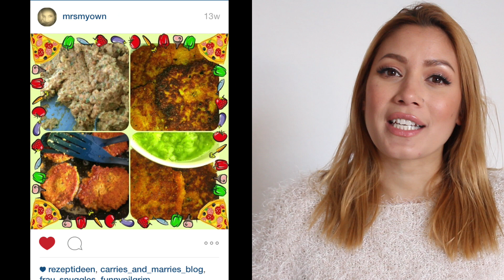BBQ Special: Grill & Picknick Rezepte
Heute habe ich ein paar mehr Rezepte für euch und zwar tolle Marinaden, Soßen, Salate usw. die man super zu jedem Grillabend und/oder Picknick nehmen kann. Passt zu so viel ob mit Fleisch oder vegetarisch, also auf jeden Fall mal ausprobieren! Die Soßen halten sich super im Kühlschrank, also am besten gleich mehr machen, so hat man immer was parat.

Wenn ihr meine Rezepte nachkocht, dann knipst am besten gleich ein Bild von eurem Leckerbissen und schickt mir das Foto mit yummypilgrim auf Twitter oder Instagram, dann ist es vielleicht im nächsten Video dabei :)